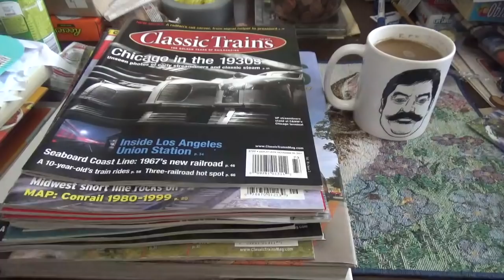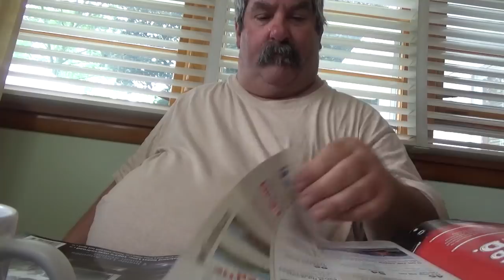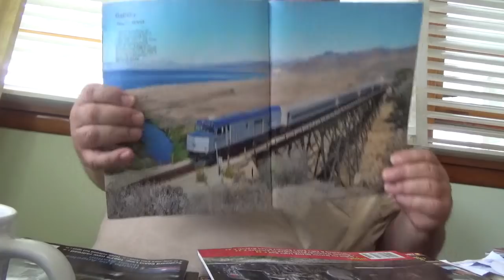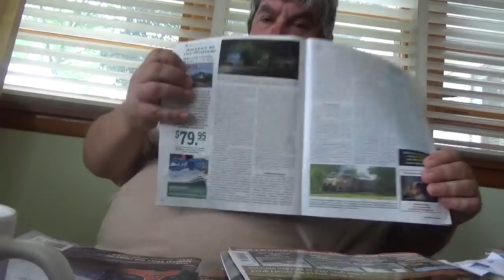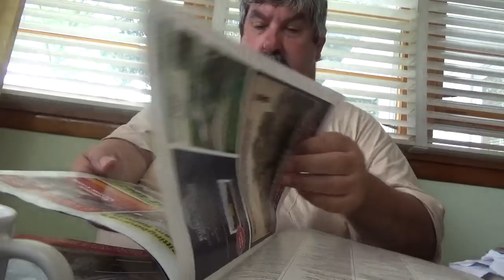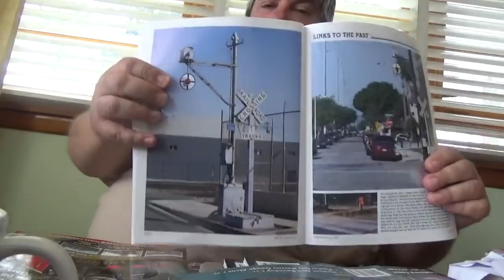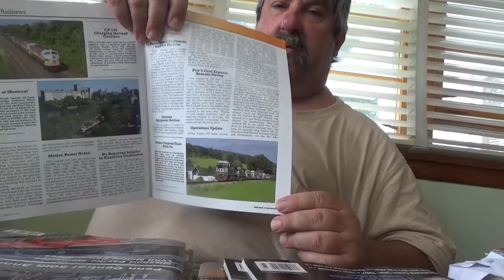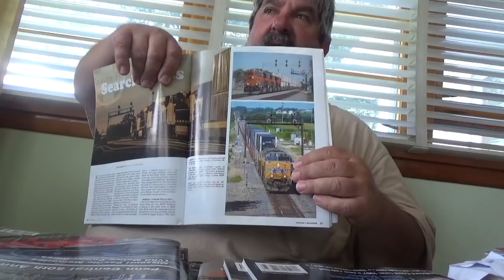ASMR Book Page Turning/Sipping Coffee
Turning Pages Of Books And Whispering About The Pictures In The Book And Sipping On Coffee